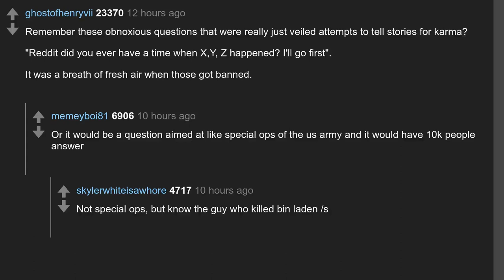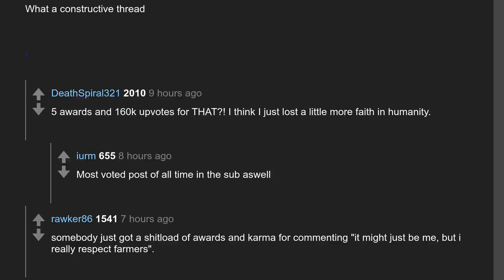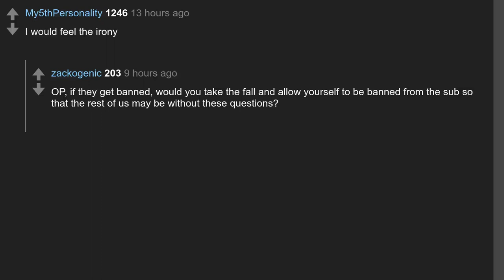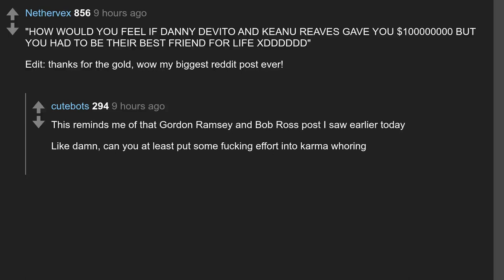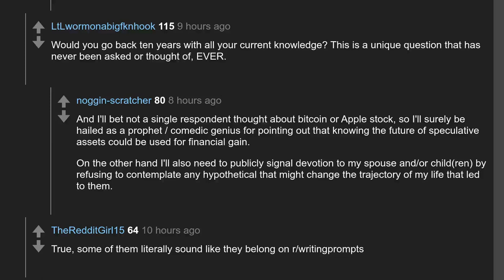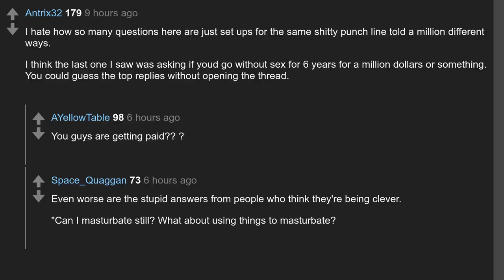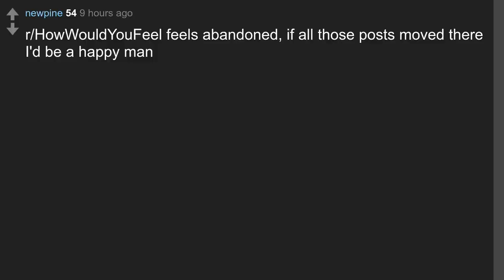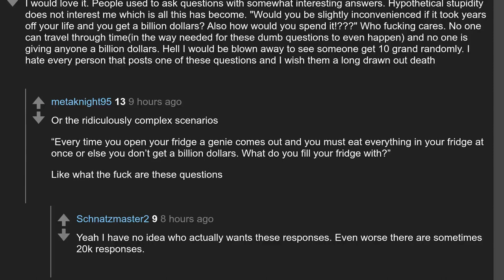Daily Top Askreddit Jan 02 2020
Todays question: How would you feel about a ban of “how would you feel” questions on the sub?